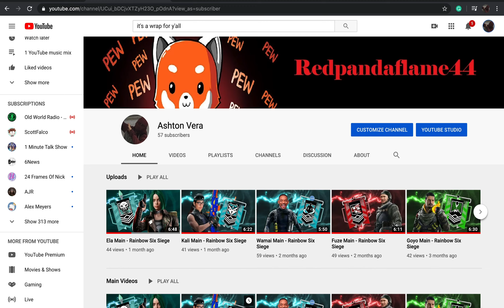Finka Main - Rainbow Six Siege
Hey guys, sorry, again I took for every for this one. But I liked how this one turned out and spent a lot of time on it. If you liked this video please like and subscribe seriously how is it that I'm the best editor of all time and only have 57 subs that pathetic (this was a joke please don't think I'm an ass). Imma do echo next so that'll be fun in ranked.
Music in Video:
MiatriSs - Shovel Knight - Strike the Earth (Plains of Passage) REMIX-